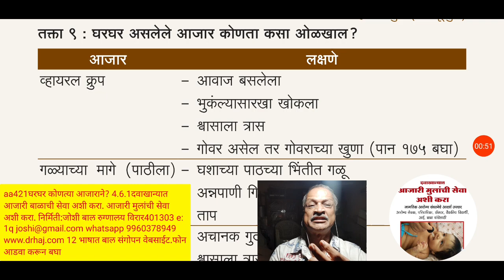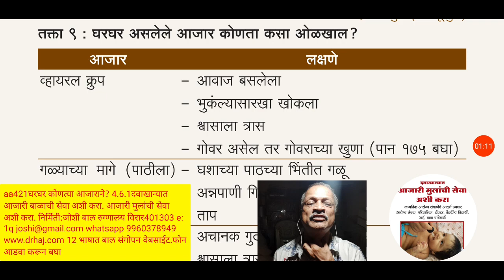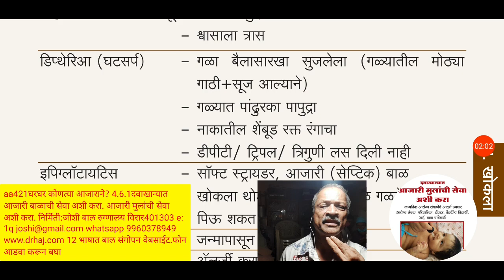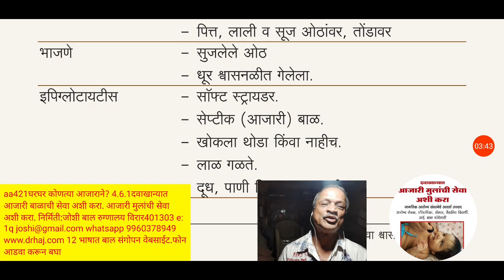aa421घरघर कोणत्या आजाराने